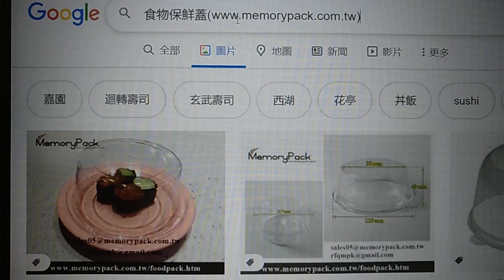食物保鮮蓋1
1箱=1000pcs
有任何問題，可聯絡

小菜保鮮蓋,小菜塑膠蓋,小菜防塵蓋,小菜塑膠防塵蓋

食物保鮮蓋,食物塑膠蓋,食物防塵蓋,食物塑膠防塵蓋

小吃保鮮蓋,小吃塑膠蓋,小吃防塵蓋,小吃塑膠防塵蓋